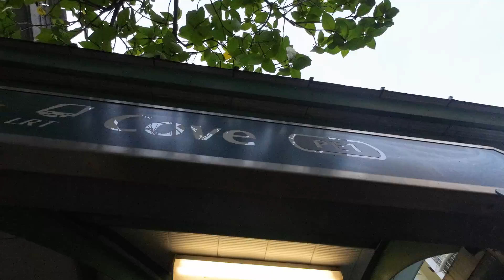PE1 Cove LRT Station: Exit B to Platforms | Punggol LRT Walking Tour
Filmed in May 2023 with DJI Action 2